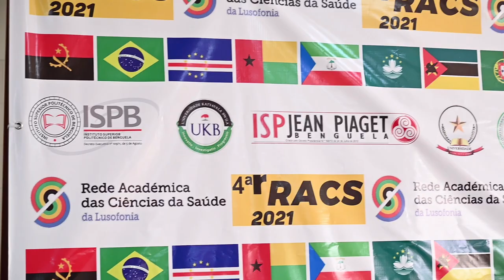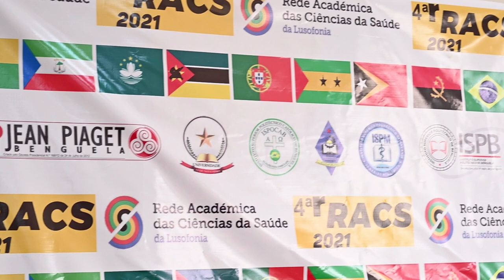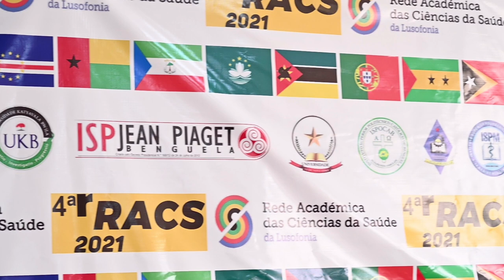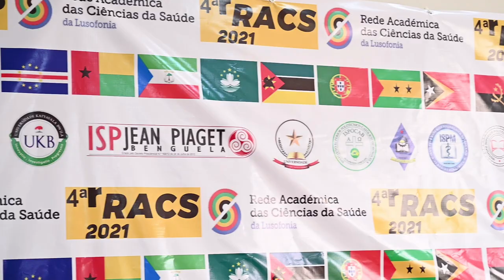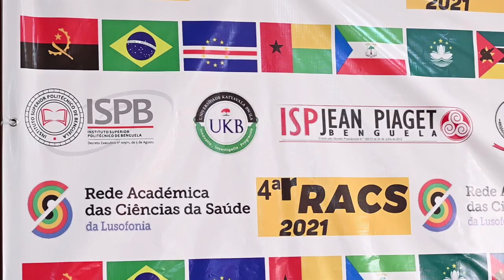ISPB-CONFERENCIA DE IMPRENSA DE LANÇAMENTO DA 4ª rRACS 2021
Decorreu em direto a Conferência de Imprensa de lançamento da 4ª Reunião Internacional da RACS, 4ª rRACS, 2021  "RACS - Rede Académica das Ciências da Saúde da Lusofonia", a partir da página de Facebook do Instituto Superior Politécnico de Benguela-Angola

“Comemore conosco, torne esta data ainda mais especial!”
Para_Marcação_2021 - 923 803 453 ou 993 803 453
Siga-nos: